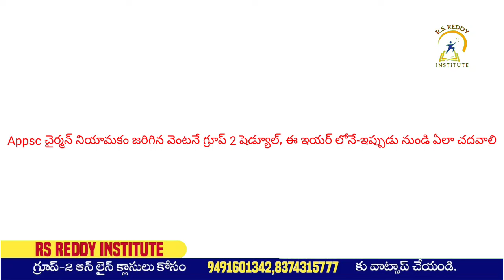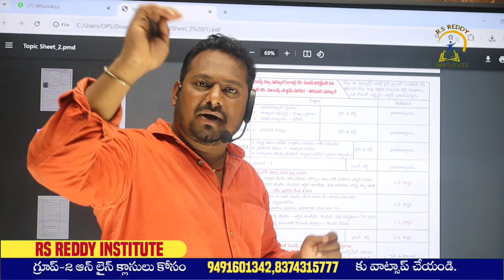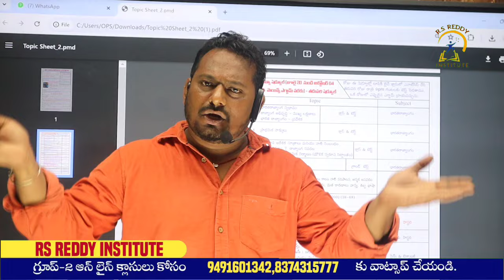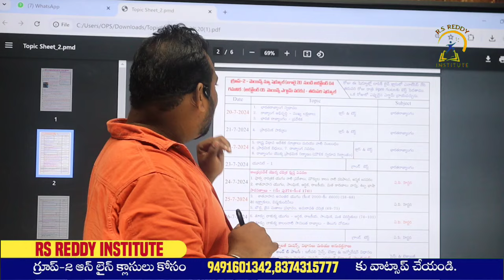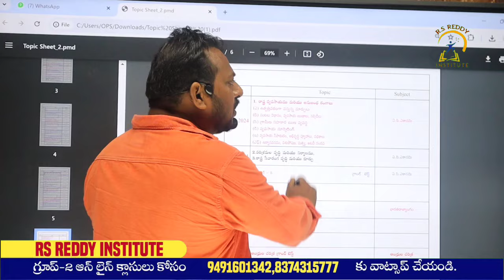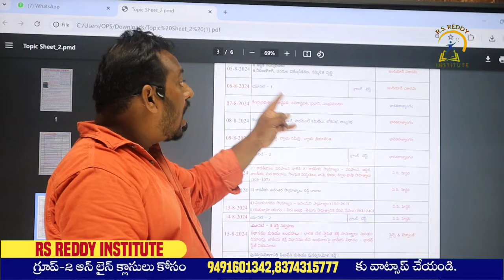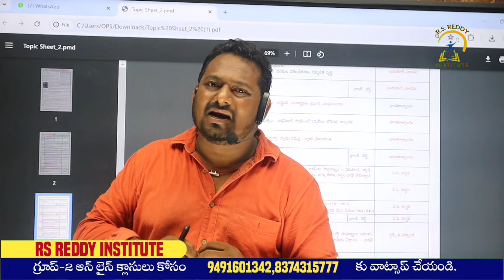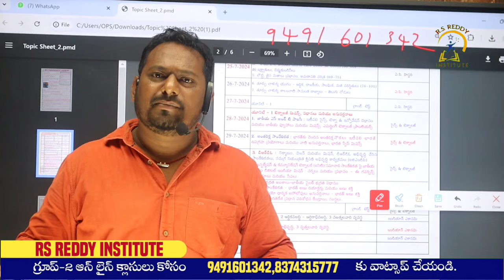Appsc చైర్మన్ నియామకం జరిగిన వెంటనే గ్రూప్ 2 షెడ్యూల్, ఈ ఇయర్ లోనే-ఇప్పుడు నుండి ఏలా చదవాలి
App links
life time cource

Appsc GROUP 2 mains Preparation plan || Group 2 Best preparation || ఇప్పటి నుండి చదివితే జాబ్ పక్కా
appsc group 2 mains strategy
appsc group 2 mains exam date 2024
appsc group 2
appsc group 2 mains postponed
group 2 mains exam date 2024
appsc group 2 latest news
appsc group 2 mains exam dates 2024
appsc group 2 mains exam date
appsc group 2 prelims exam date 2023
appsc group 2 exam date
appsc group 2 exam date 2024 in telugu
appsc group 2 exam date 2024
group 2 exam date 2024